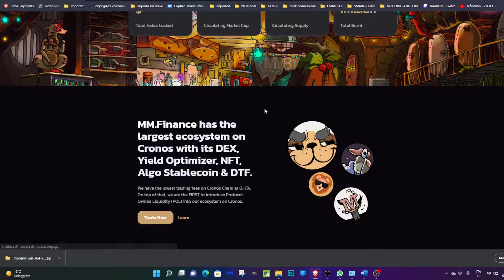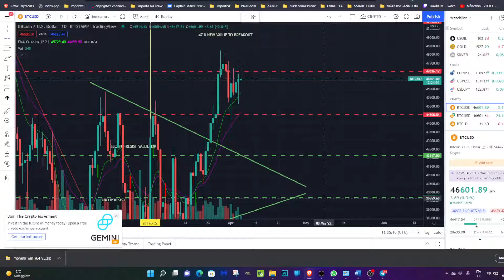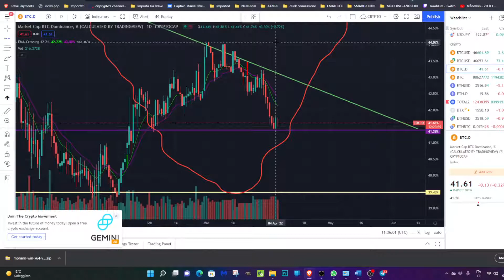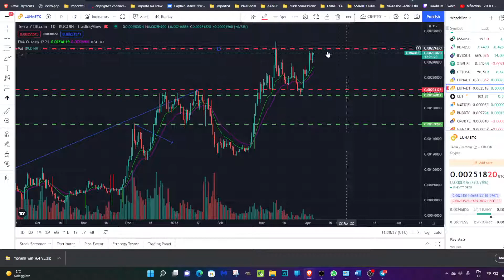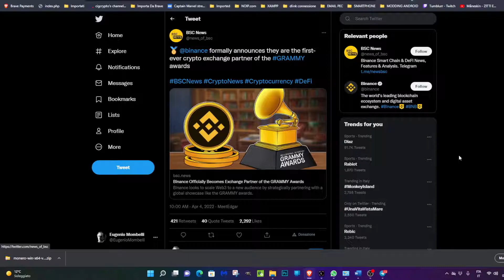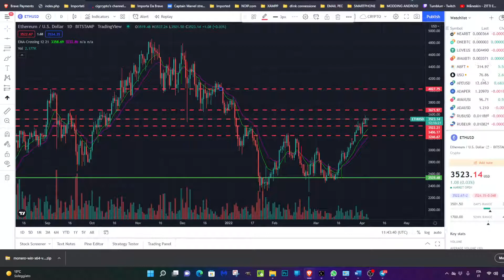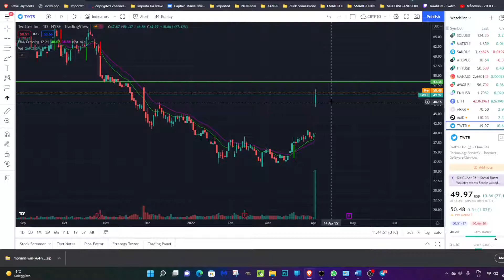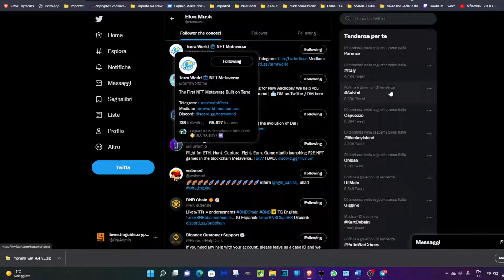BTC SCENARIO BULL o BEAR? MMF SEMPRE STABILE E FORTE COME TVL, LUNA FORTISSIMA CONTRO BTC